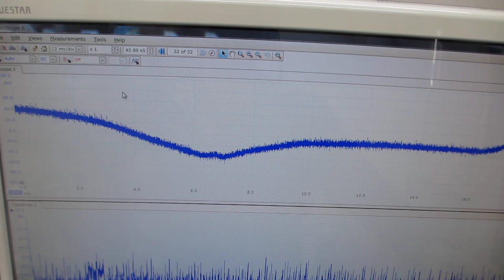超音波の伝搬特性（非線形特性、応答特性、ゆらぎの特性、相互作用）を評価する実験動画